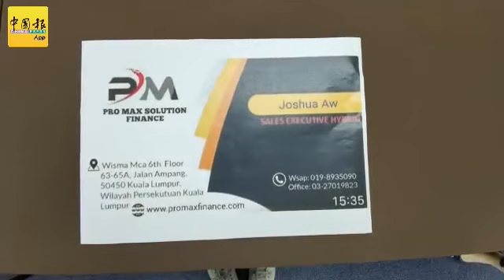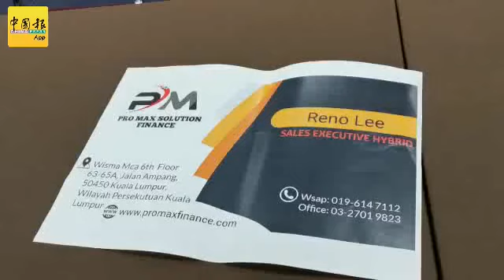马华大厦地址设假贷款公司 2人借钱反被骗4万3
（吉隆坡7日讯）老千竟然利用马华公会大厦的地址，设下假贷款公司，并游说借贷者上钩后，再以索取各种手续费诈财，至今有两名受骗者上当，共被骗走4万3094令吉！（视频拍摄：彭凯欣）